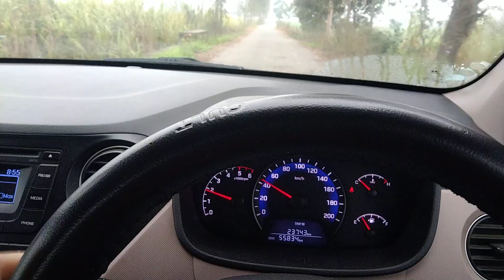Pind wala road